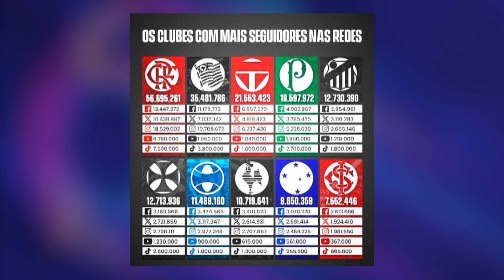HORA DO ESPORTE - 09/10/2023